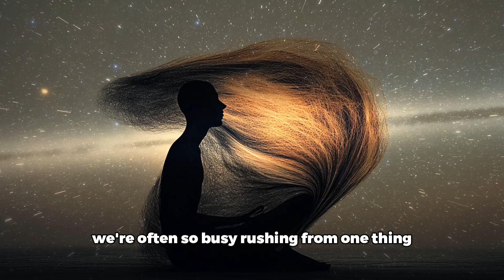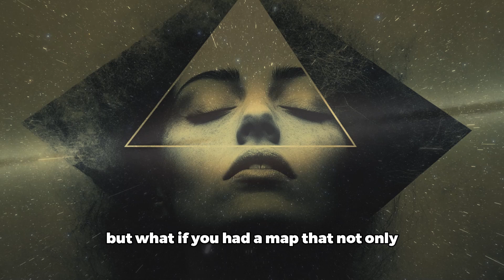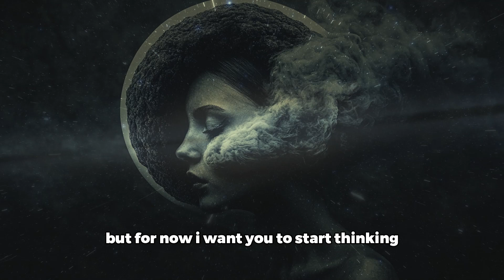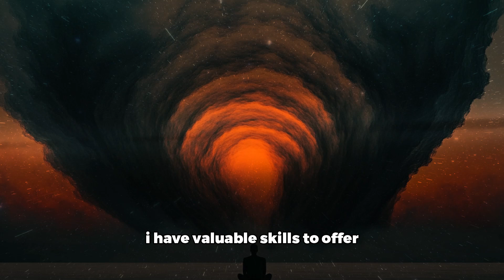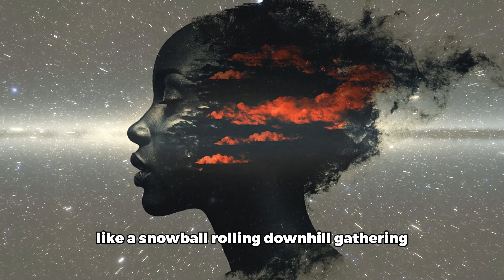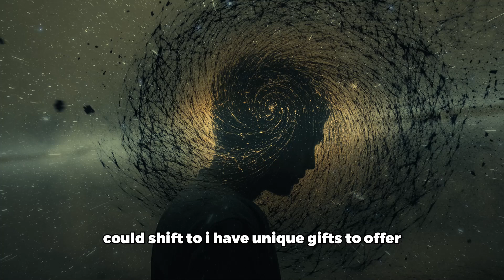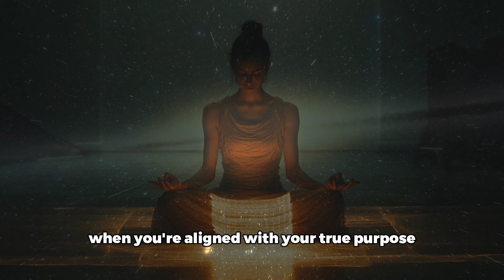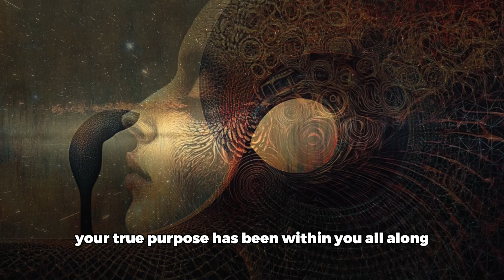Unveil Your True Purpose with Ancient Reality Shifting - True Purpose FINALLY DISCOVERED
Unlock your true potential with "Unveil Your True Purpose with Ancient Reality Shifting." Dive deep into the transformative power of ancient wisdom as you embark on a journey of self-discovery and transformation. Discover how reality shifting can help you embrace your potential, align your inner world with your outer experiences, and manifest your dreams.

- Experience the profound benefits of aligning with your purpose, including increased fulfillment, energy, and resilience.
- Explore concepts like "Louise Hay," "positive affirmations," "shadow work," and "subconscious mind" to enrich your journey.
- Understand how your thoughts shape your reality and harness the power of manifestation.

Join us as we guide you through practical steps to rediscover your purpose and transform your life. Engage with your true self, break free from limitations, and let your unique gifts shine.

CHAPTERS:
00:00 - Have You Ever Felt Like There's Something More to Life
01:45 - How Reality Shifting Connects to Finding Your True Purpose
07:00 - Why Ancient Wisdom Is So Important Today
11:01 - How Reality Shifting Works: Changing Your Inner World to Change Your Outer World
15:56 - Discover Your True Purpose
21:26 - Reality Shifting
26:20 - Step 1: Self-Reflection
35:47 - Step 2: Create a Vision of Your Ideal Life
36:30 - Step 3: Shift Limiting Beliefs and Take Aligned Action
39:40 - Challenges of Discovering Your True Purpose
45:22 - Benefits of Living with Purpose
50:12 - Reflect on the Incredible Journey We’ve Had
51:01 - Your Purpose is Unique to You
52:24 - Be Kind to Yourself
53:35 - Your Journey of Purpose and Reality Shifting Starts Now

Our Mission:
Our goal and mission is to motivate, inspire, and educate through educational content. You will find anything from motivational speeches, spiritual resources, ideas from innovators and entrepreneurs, and much more!